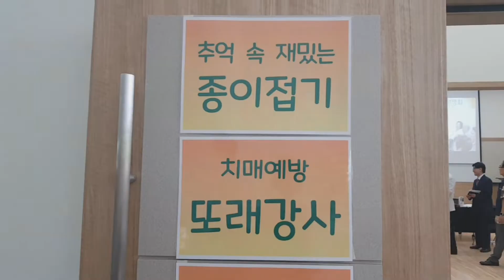광교노인복지관 두빛나래 개관식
광교노인복지관 두빛나래는 어르신들의 삶에 빛과 날개가 되어 드리겠다는  의미를 가지고 첫 걸음을  시작했습니다.